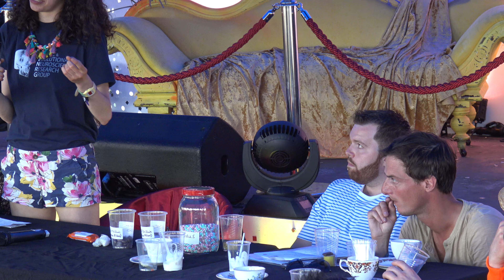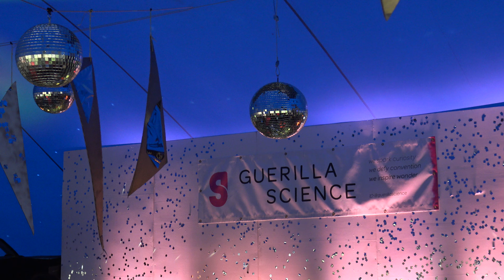Guerilla Science at Cambridge music festival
Speaking at the Secret Garden Party music festival 2017 about the science of that 'gut feeling'.